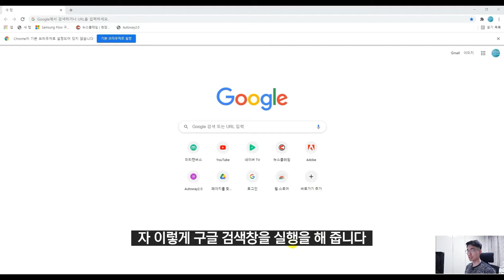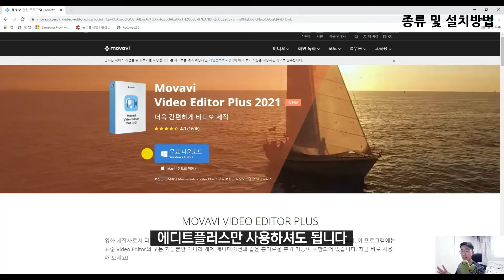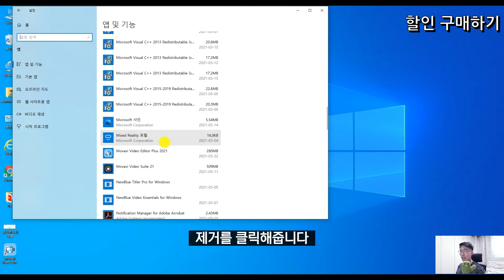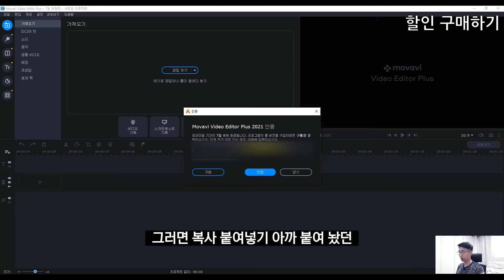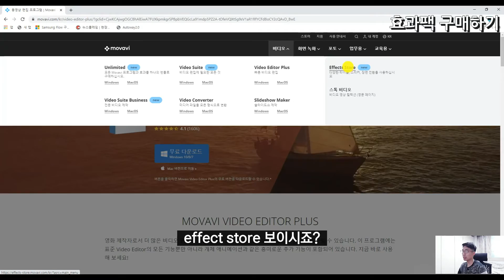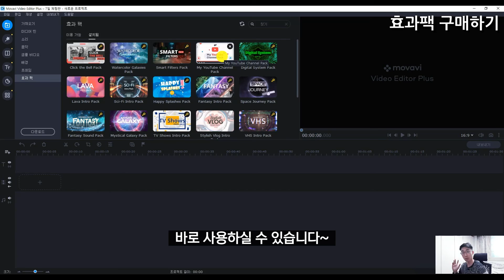모바비 강좌#17 모바비 구매방법과 효과팩 구매방법 (40%할인)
이 영상은 모바비로 제작되었습니다~

00:00~00:50 오프닝
00:51~02:18 종류및설치방법
02:19~04:12 40%할인구매
04:13~05:41 효과팩구매
05:42~05:55 클로징

🎵 Track : 이슬비가 오면 (when it drizzles)